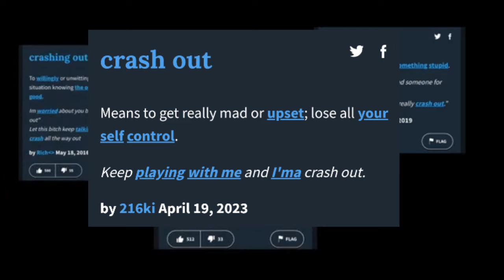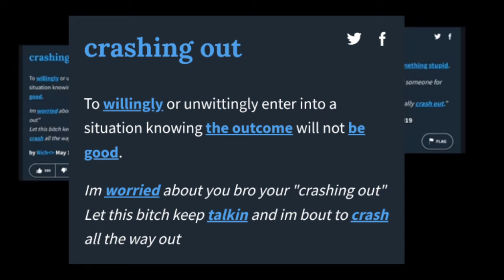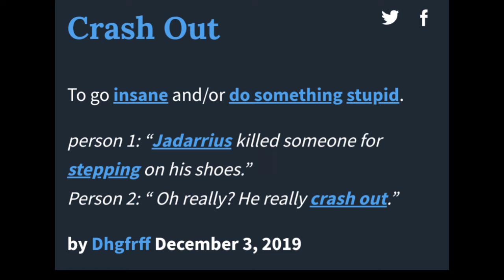The biggest Crash out in anime history.....